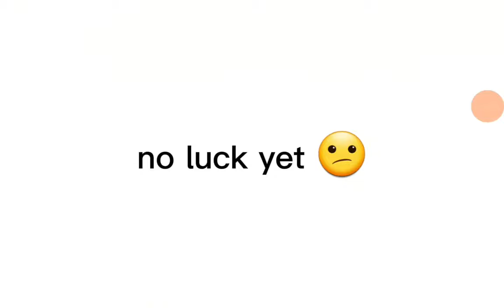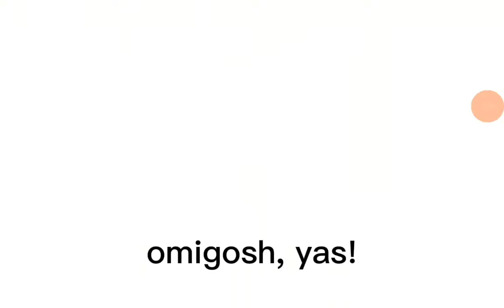wildcraft- opening 99 chests